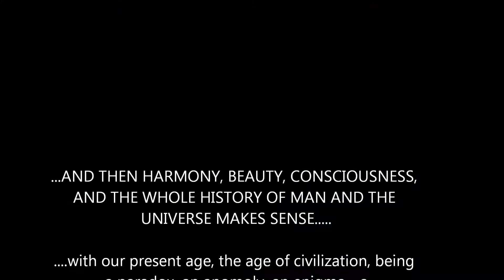Civilization: a corruption of nature?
Getting to the root of the contradictions between civilization and nature, and between science and religion, is not easy. Can our consciousness open our minds to greater truths beyond that of science, or have we evolved to be little more than DNA programmed brains fashioned by natural selection?